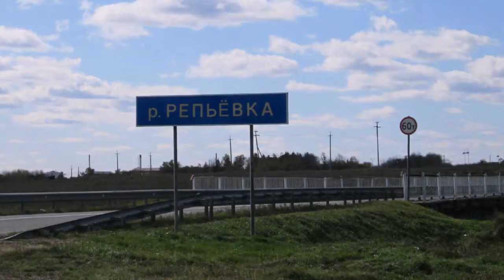Приморские пути-дорожки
Пути-дорожки Приморского края... Шкотовский, Михайловский, Анучинский, Партизанский, Хорольский, Ханкайский районы, Уссурийский и Партизанский городские округа. 2015 г.